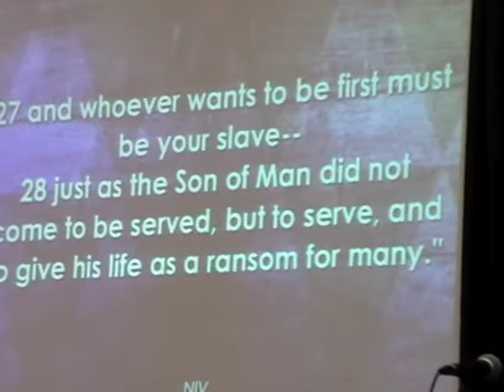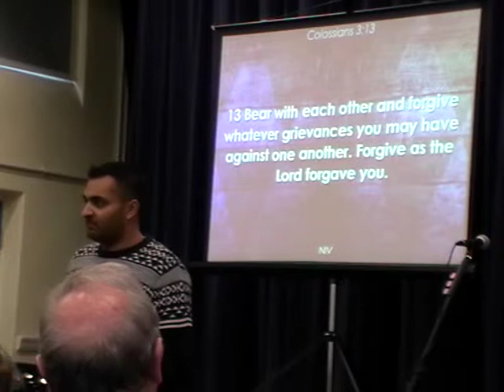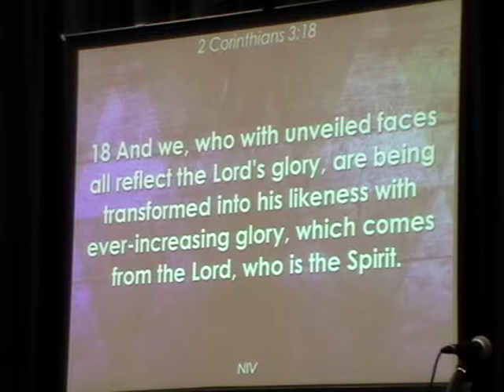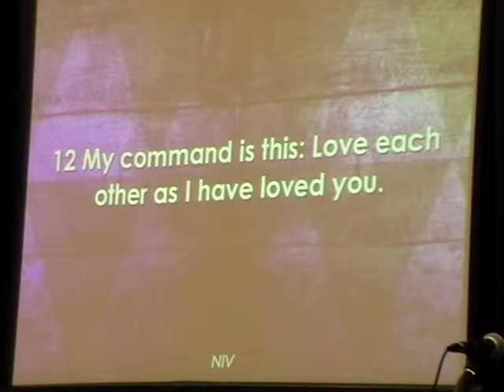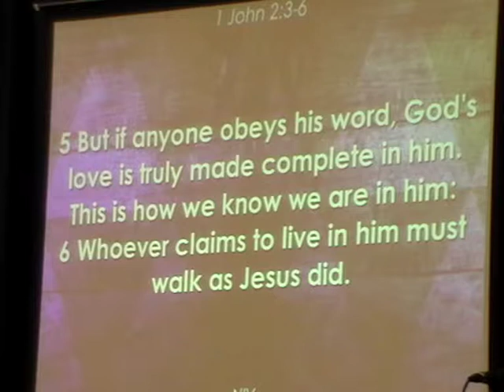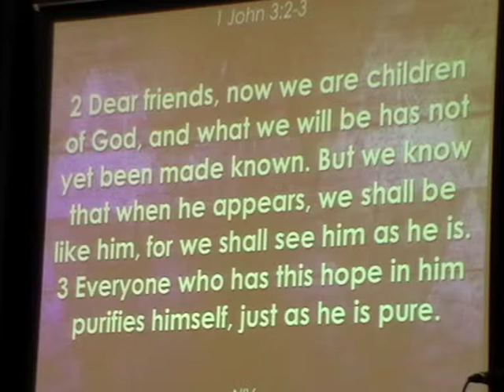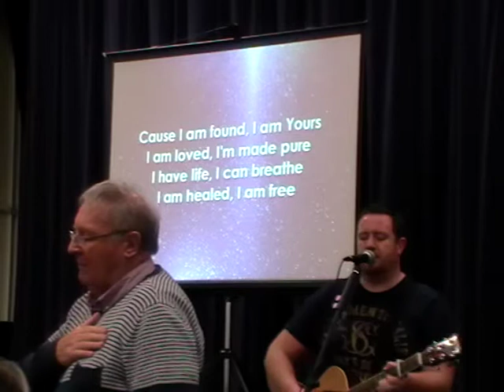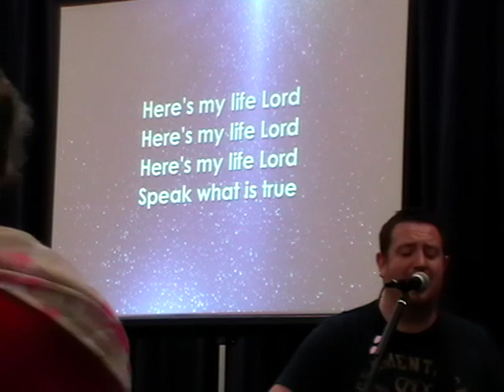How to become more like Christ? by Caplain Ramdas-Harsia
You have become a Christian and then?
How can I live a life that is pleasing to God?
How can I become more like Christ?
The answer is not in you trying to change yourself but in allowing God to change you!
Take some time out and listen to Caplain's talk!